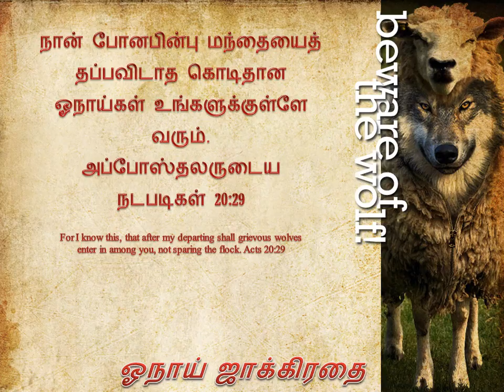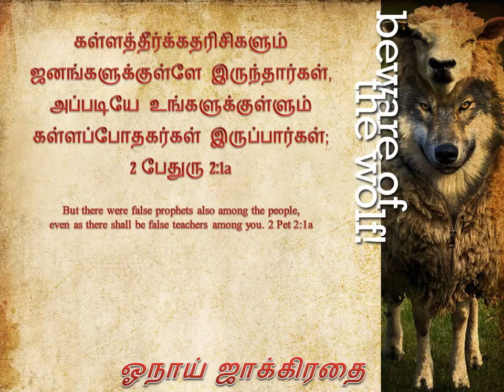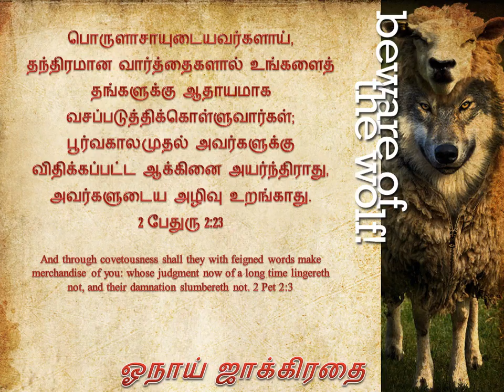Beware of the Wolf - Tamil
வடிவமைப்பு Design: Tsu & MVincent
ஆசிரியர் Proofreaders: Dass & Pete
இசை Music: Danosongs.com